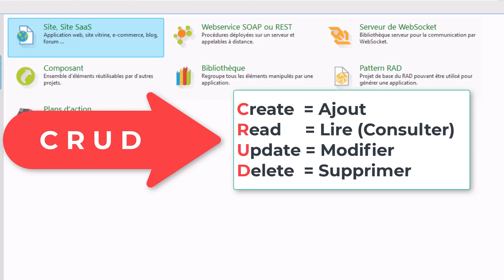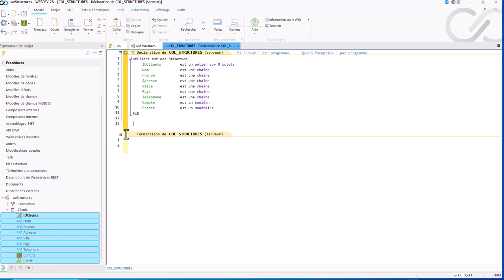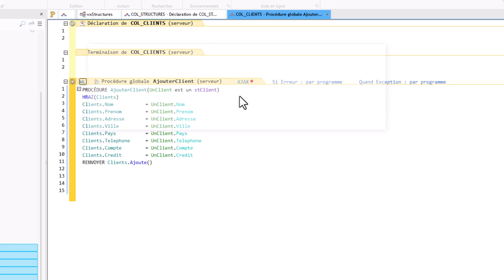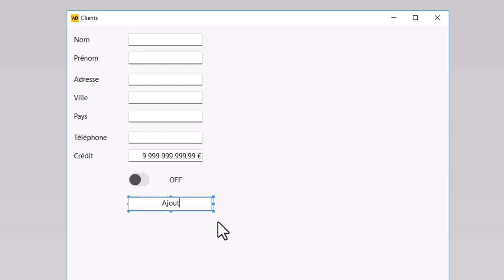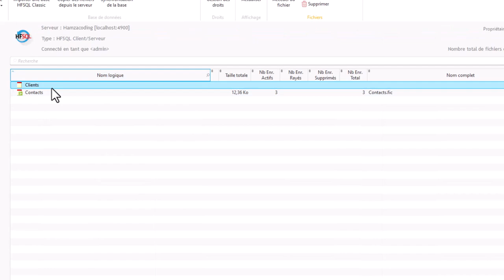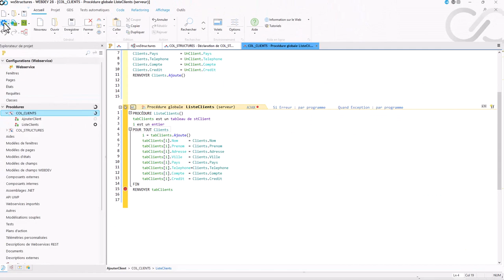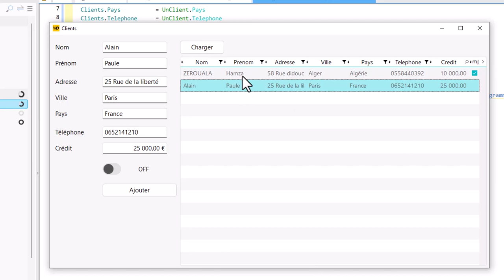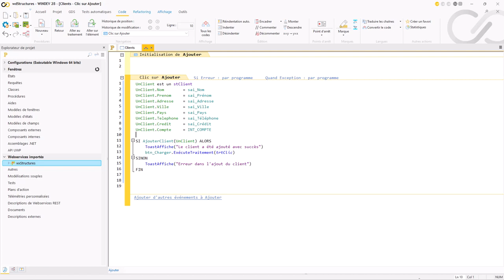Envoyer et recevoir des variables et des tableaux de type structure via WebService SOAP et REST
Dans ce tutoriel, vous apprendrez comment envoyer et recevoir des variables ainsi que des tableaux de type structure en utilisant les protocoles SOAP et REST dans WinDev. Les services Web sont un moyen efficace de communiquer et d'échanger des données entre différentes applications.
Nous commencerons par expliquer les bases des services Web SOAP et REST, en soulignant leurs différences et en mettant en évidence les avantages et les inconvénients de chacun. Ensuite, nous passerons à la mise en œuvre pratique en utilisant WinDev.

Nous vous guiderons pas à pas à travers les étapes suivantes :

Création d'un projet WebService SOAP dans WinDev : Nous montrerons comment configurer un nouveau projet WebService SOAP et définir les paramètres nécessaires.

Définition des structures de données : Nous vous expliquerons comment définir des structures de données pour représenter les variables et les tableaux que vous souhaitez envoyer et recevoir.

Implémentation des méthodes SOAP : Nous vous montrerons comment implémenter les méthodes nécessaires pour envoyer et recevoir des données via SOAP. Nous expliquerons également comment utiliser les annotations appropriées pour spécifier les types de données des paramètres et des résultats.

Test du service Web SOAP : Nous vous guiderons à travers l'utilisation de l'outil de test intégré de WinDev pour tester votre service Web SOAP et vérifier que les données sont correctement envoyées et reçues.

Item ID:RSEWH4Z
Author Username:INPLUSMUSIC
Licensee:Hamza ZEROUALA
Registered Project Name:HAMZACODING 2023
License Date:May 30th, 2023